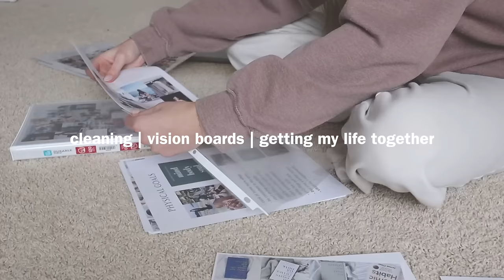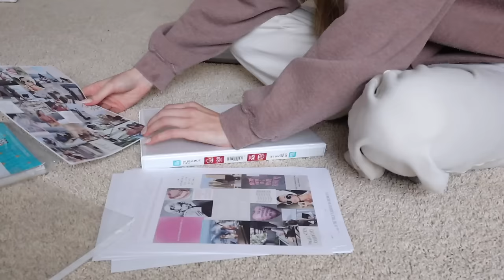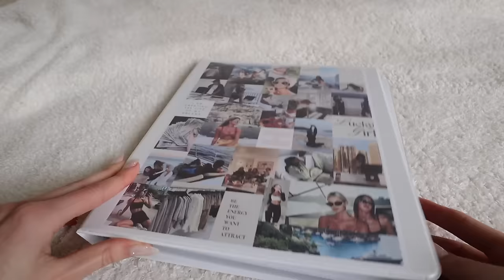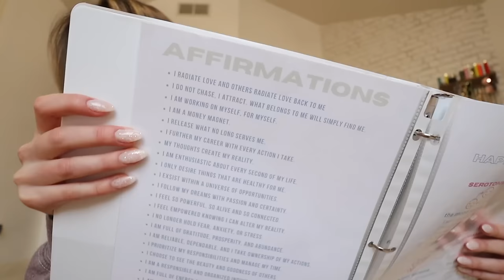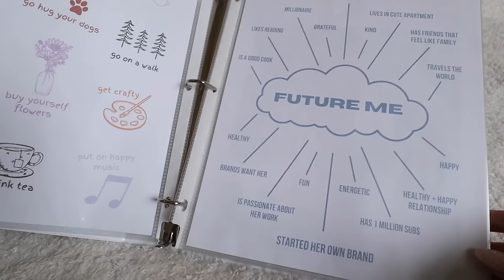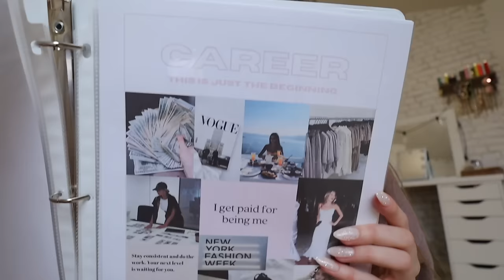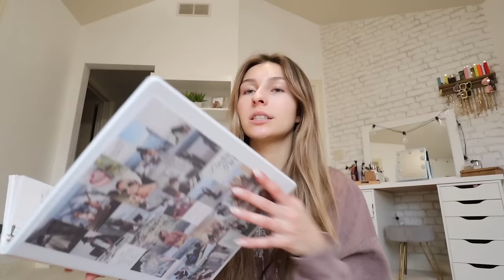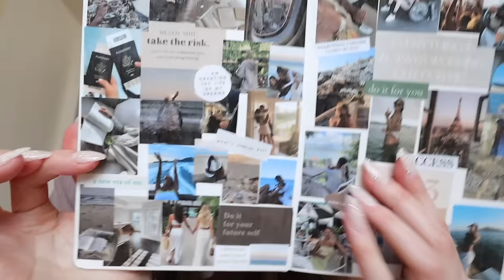PREP W ME FOR THE NEW YEAR: cleaning, vision boards, goal setting, etc.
hi there! welcome to my first video of 2024!! i am so excited for the new year and am determined to make it amazing. in this video, i deep clean my messy room, organize & declutter and then plan for next year. i show you the process of making my unique 'vision binder' and talk about my goals, dreams and aspirations for the new year. sit back, relax & gain some motivation to be productive and also create a guide for your dream year!

Instagram~ @baileydedrick
TikTok ~ @BaileyDedrickk
Spam IG ~ @thingsgotworsee

xoxo~Bailey